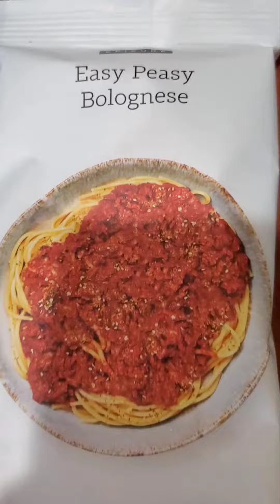Tonight's Dinner is Epicure Bolognese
Please checkout my

I am a Consultant for Epicure Foods Solutions, if you would like to join my Facebook group here is the link. it's free🙂